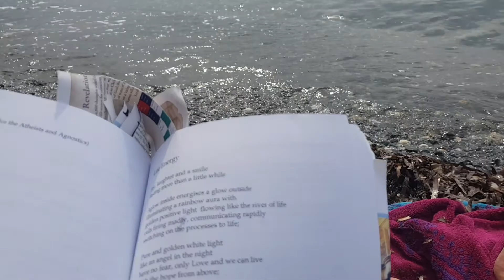'Joy, laughter and a smile' - Life Energy - Atsitsa Beach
An uplifting  poem about the energy of Love and the  joy of Life to cheer your spirits.

Recorded at Atsitsa Bay - Skyros Island Greece.

Parousia :Love's Light available from Amazon eschatology section.